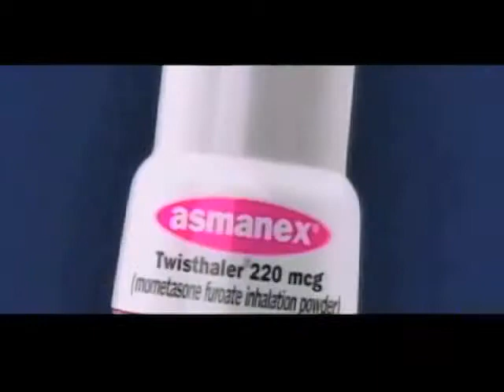(PROMO) Documental: Bigger, stronger, faster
"Bigger, stronger, faster" (2008) es un documental de Chis Bell que muestra cómo los atletas se sumergen en el mundo de los esteroides. Miércoles, después de Función de las 9:00PM.